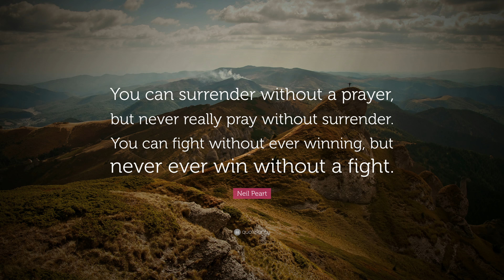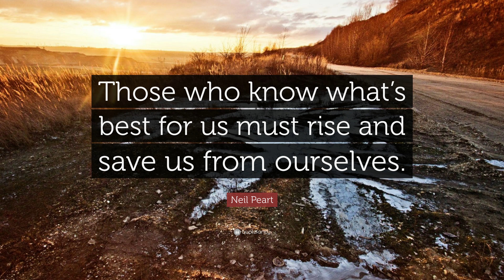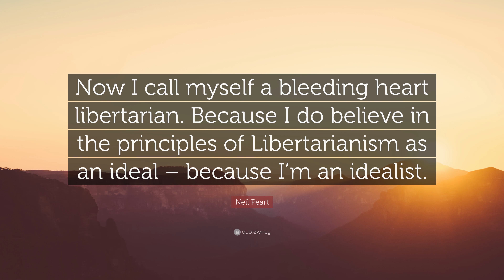TOP 20 Neil Peart Quotes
“No his mind is not for rent, to any god or government. Always hopeful yet discontent, he knows changes aren’t permanent. But change is.”
— Neil Peart (00:00)

“If you choose not to decide, you still have made a choice.”
— Neil Peart (00:07)

“A spirit with a vision is a dream with a mission.”
— Neil Peart (00:14)

“We’re only immortal for a limited time.”
— Neil Peart (00:21)

“You can surrender without a prayer, but never really pray without surrender. You can fight without ever winning, but never ever win without a fight.”
— Neil Peart (00:28)

“From the point of ignition. To the final drive. The point of the journey is not to arrive.”
— Neil Peart (00:35)

“No one gets to their heaven without a fight.”
— Neil Peart (00:42)

“Live for yourself there’s no one else more worth living for.”
— Neil Peart (00:49)

“With people too, you constantly think, “If I’m nice to people and treat them well, they’ll appreciate it and behave better.” They won’t, but it’s still not a bad way to live.”
— Neil Peart (00:56)

“From first to last, the peak is never passed. Something always fires the light that gets in your eyes.”
— Neil Peart (01:03)

“Better the pride that resides as a citizen of the world than a pride that divides when a colorful rag is unfurled.”
— Neil Peart (01:10)

“When I’m riding my motorcycle, I’m glad to be alive. When I stop riding my motorcycle, I’m glad to be alive.”
— Neil Peart (01:17)

“Those who know what’s best for us must rise and save us from ourselves.”
— Neil Peart (01:24)

“You can choose a ready guide in some celestial voice. If you choose not to decide, you still have made a choice. You can choose from phantom fears and kindness that can kill. I will choose a path thats clear. I will choose Freewill.”
— Neil Peart (01:31)

“If you’ve got a problem, take it out on a drum.”
— Neil Peart (01:38)

“No changes are permanent, but change is.”
— Neil Peart (01:45)

“A quality of justice A quantity of light A particle of mercy Makes the color of right.”
— Neil Peart (01:52)

“If you want something done right, just forget it.”
— Neil Peart (01:59)

“For me, drum elements are like hieroglyphics – I think of a certain physical figure, and a little three-dimensional glyph will appear in my mind as I’m playing.”
— Neil Peart (02:06)

“Now I call myself a bleeding heart libertarian. Because I do believe in the principles of Libertarianism as an ideal – because I’m an idealist.”
— Neil Peart (02:13)